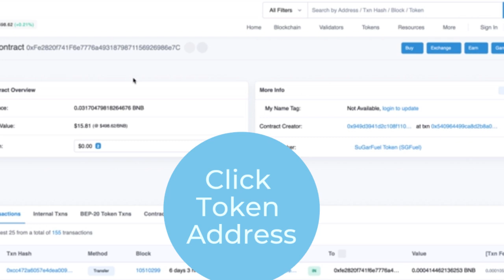SugarFactorBsc - How to buy $SGFuel in 5 steps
SugarFactoryBsc is a digital company that aims to give to artists & creators an exclusive access to our platform where soon they will be able to turn their ideas and concepts into NFTs.

Our NFT’s & DeFi platform soon materialized as a digital marketplace, will serving as a window for each artists and creators in a creative process and will help them turns Arts into Cryptos.